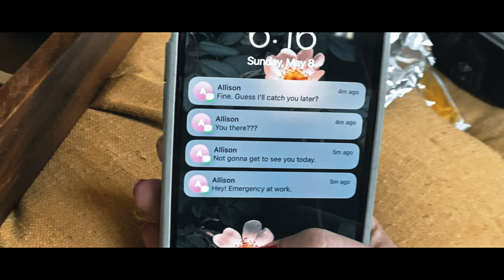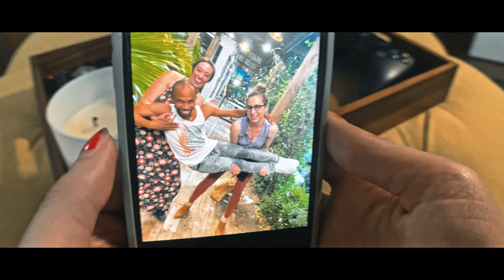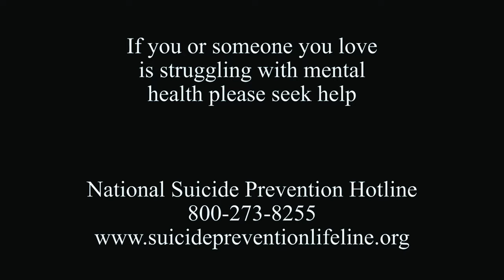Exit Stage Left (a short film)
After being thrust into the public eye, a young woman struggles to navigate her declining mentalhealth and maintain healthy relationships with those closest to her.